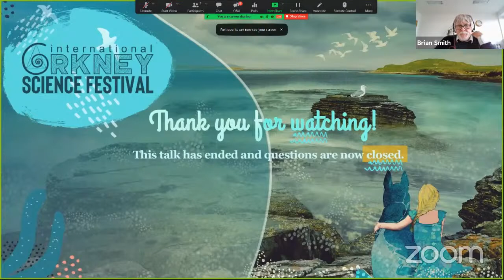THE SHETLAND WEAVER AND THE MORTAL POX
Waves of smallpox devastated Shetland in the 18th century, killing up to one person in six. But the Shetland weaver John Williamson developed his own method of inoculation, using tiny amounts of living smallpox material whose virulence had been lessened by drying in peat smoke and burying in camphor. To apply it he made his own instruments – and saved thousands of lives.

Shetland Archivist Brian Smith tells the story of a remarkable innovator.

Featured Music